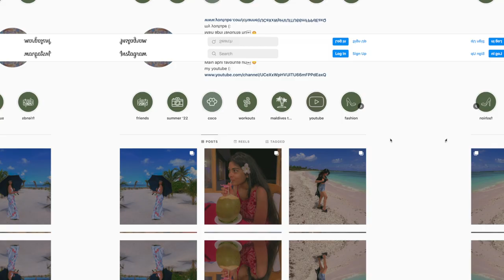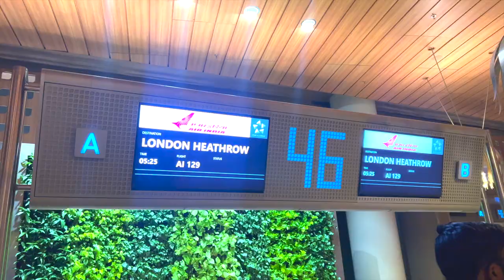MUMBAI to LONDON travel vlog + getting the iconic prada sunglasses! ✈️ ☀️